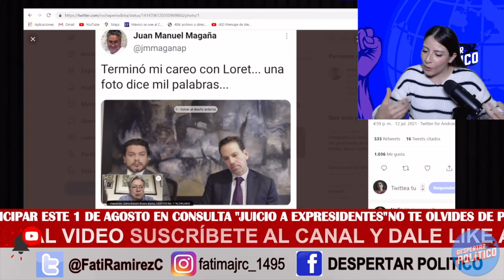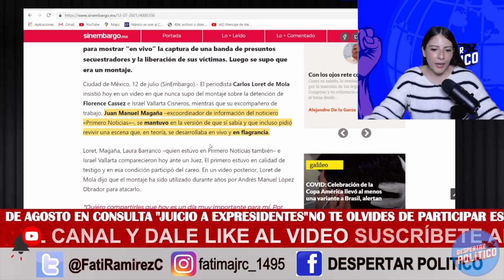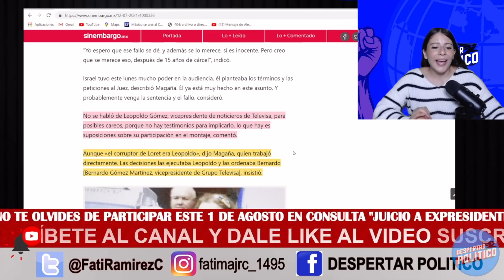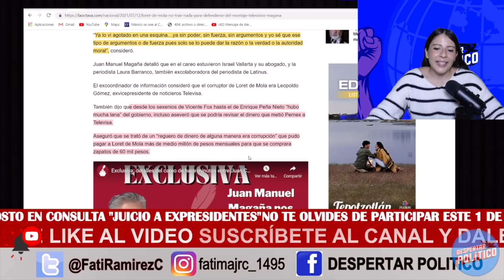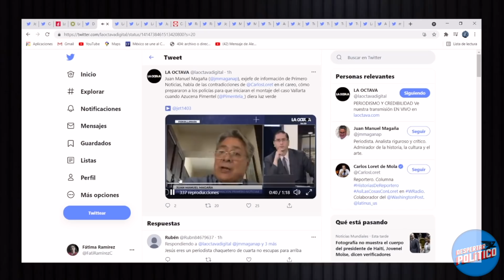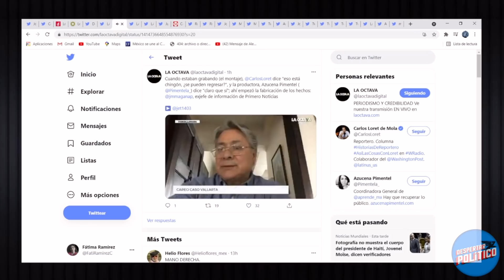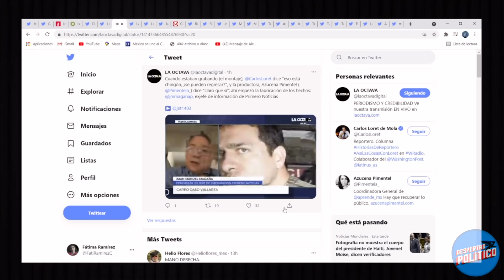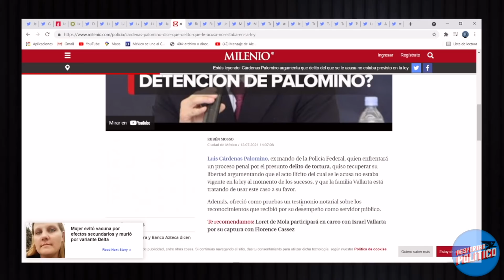TODOS QUERIAMOS QUE PASARA ESTO!! SACAN NUEVO VIDEO D LORET; LE FUE HORRENDO EN AUDIENCIA